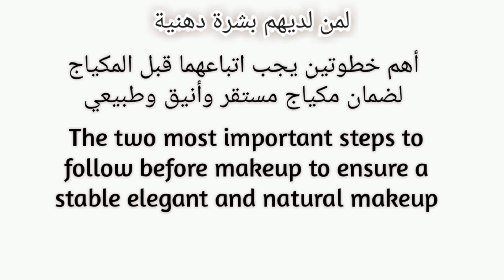تعليم ميكاج خطوه بخطوه للمبتدئين وخطوات مهمه لأصحاب البشره الدهنيه لازم تعرفيها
تعليم ميكاج خطوه بخطوه للمبتدئين واصحاب البشره الدهنيه
مكياج طبيعى